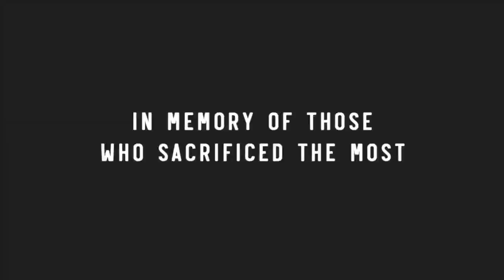Take a moment and think about how WE could also be better to our country and fellow man.